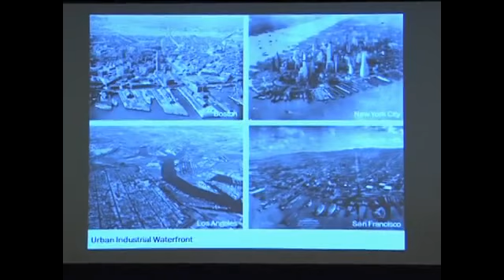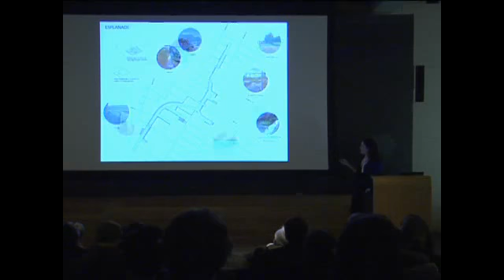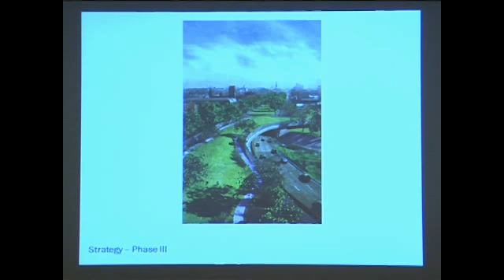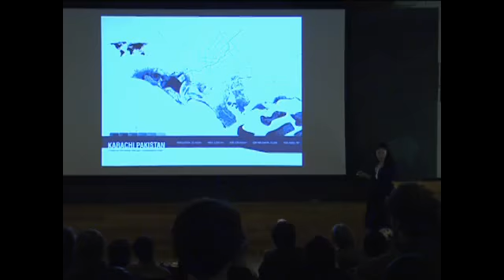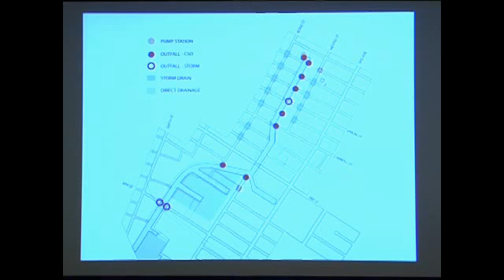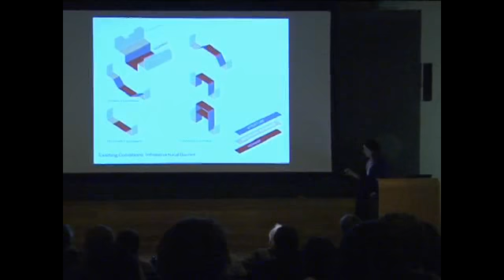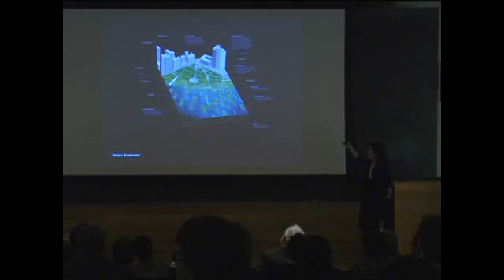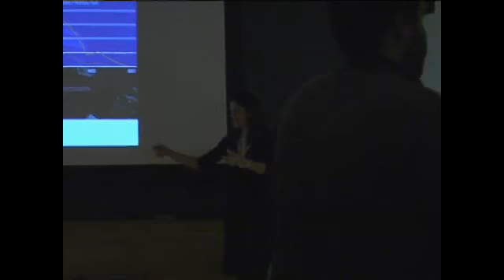Susannah Drake: "Elastic Landscape"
Architecture Spring 2011 Lecture Series - April 5, 2011 at Slocum Hall. Susannah Drake is the principal of dlandstudio llc, an award winning multidisciplinary design firm of landscape architects, urban designers, sculptors, scientists and architects. Recent public projects include "A New Urban Ground," designed in collaboration with ARO for MoMA. Drake has received several grants for research on campus landscapes and large scale urban infrastructure projects. She is an adjunct professor of design at the Harvard GSD and at City College of NY.